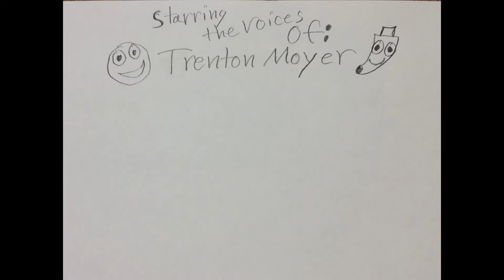"The Story Drags On" Parody Teaser|Teaser 2|New Watermelon Show Special Coming Soon|TrentonMoyer|MPS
The following is a brief trailer revealing glimpses of the upcoming Watermelon Show return, the 30+ minute special "The Story Drags On"! The teaser also acts as a brief parody of a certain upcoming horror/comedy stop-motion film by the director of the movie with people that have buttons on their faces, eyes even.

About The Special: The rescue squad gang attempts to break free of there cabinet closure, Banana and Watermelon proceed in their booking adventure, and the mayor stresses out a lot.

Coming Soon:

The Watermelon Show Special "The Story Drags On",

and More of TBB: The A Nature Show